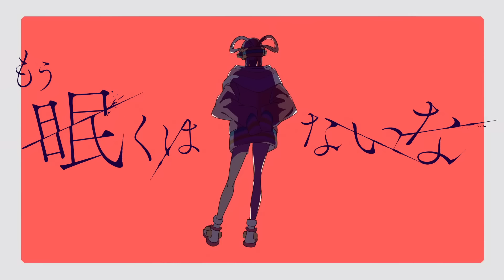高音悪魔の俺様が原キーで『逆光』歌ってみた【逆光/Ado】【まぜ太】【歌ってみた】【ウタ from ONE PIECE FILM RED】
悪党ぶっ飛ばして

【Ado】逆光（ウタ from ONE PIECE FILM RED）

まぜ太のメンバーシップはここから入れるよ!